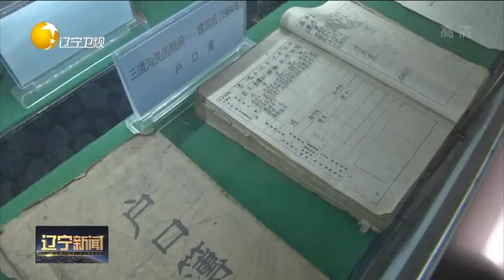各地多种形式扎实有效开展党史学习教育